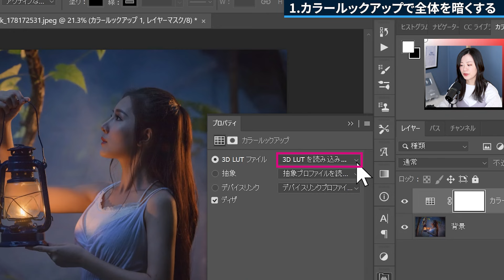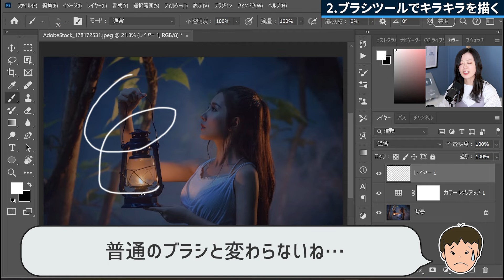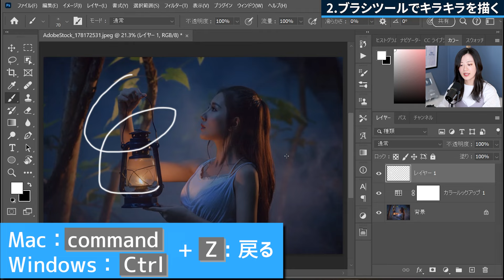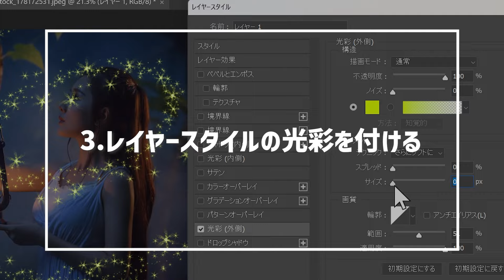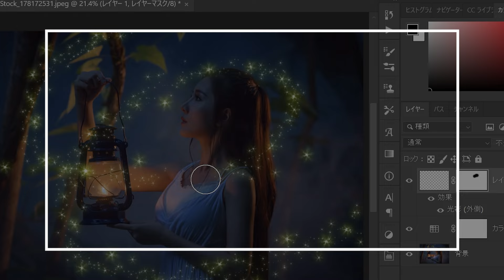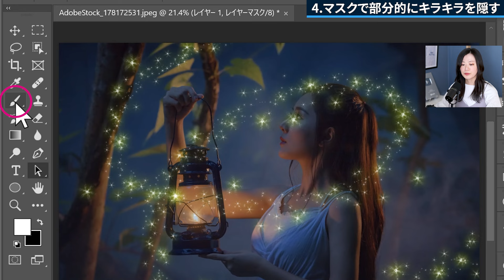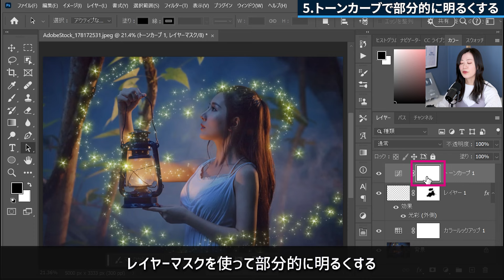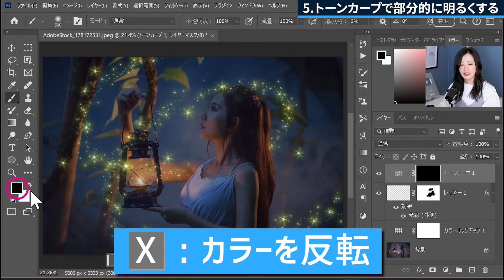Photoshopでティンカーベルのような魔法の粉を加える方法【きらきら写真加工】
Adobe Photoshop（アドビフォトショップ）を使ってピーターパンのティンカーベルのような魔法の粉のようなキラキラを写真に加える方法を解説しました。

幻想的な写真にしたいというときにぜひやってみてください！

・・・余談ですが、ディズニーシーの新しいエリアが楽しみです☺

▼もくじ▼
00:00 魔法の粉を加える方法
00:40 カラールックアップで全体を暗くする
02:24 レイヤーを加えてブラシツールでキラキラを描く
05:58 レイヤースタイルの光彩を付ける
07:35 レイヤーマスクで部分的にキラキラを隠す
08:52 トーンカーブで部分的に明るくする
10:54 まとめ

※こちらの写真は、Adobe Stockの写真素材を利用しています。

おすすめ再生リスト

動画作成者Mappy Photo自己紹介
Mappy Photoは、えりな（動画出演中）と、たじ（動画編集）の2人組です。

【機材】
使用PC：Windows10
使用ソフト：Adobe製品
Photoshop2024 Version25.1
Lightroom Classic

【音楽】
効果音：OtoLogic
オープニング：YouTube Music